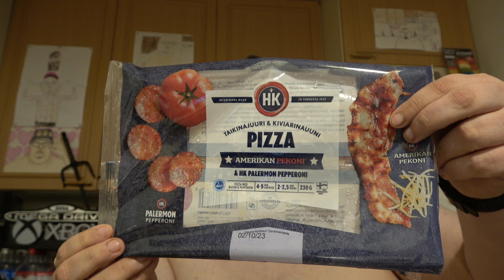Hampaaton läski syö: Osa 2904 - HK Pizza Amerikan pekoni & HK Palermon pepperoni